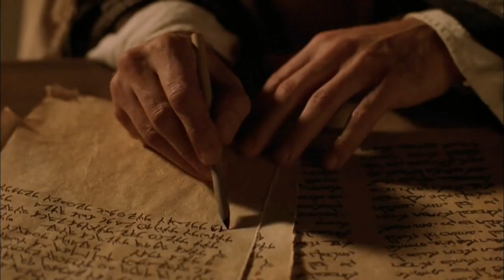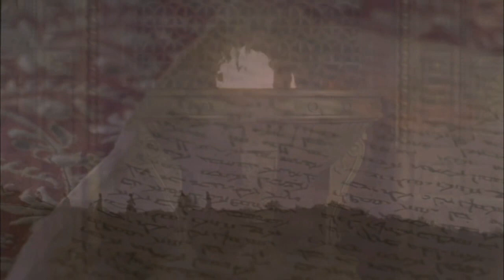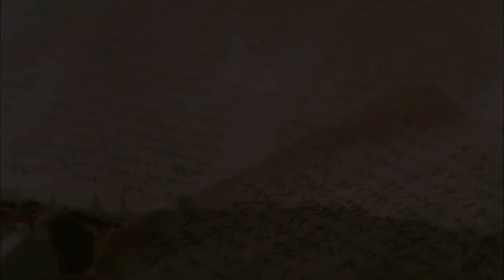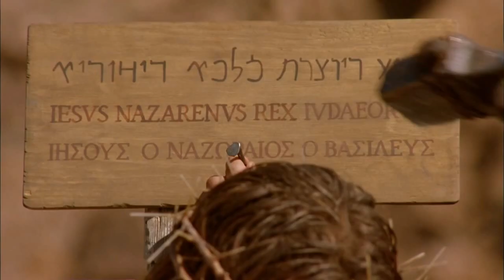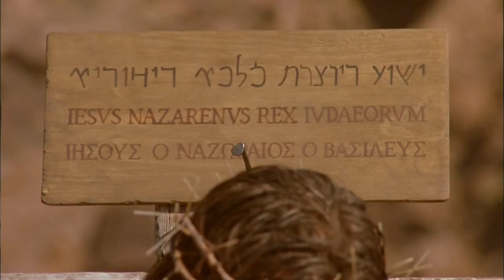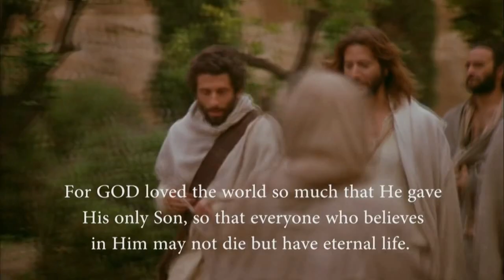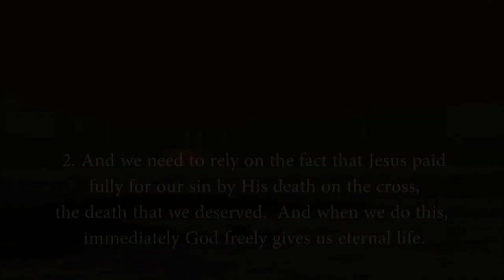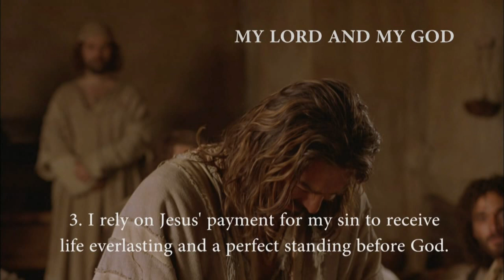full movie Jóola kaasa: Yèesu - Jesus - (SAŊ - Gospel of John)( Senegal - Gambia)